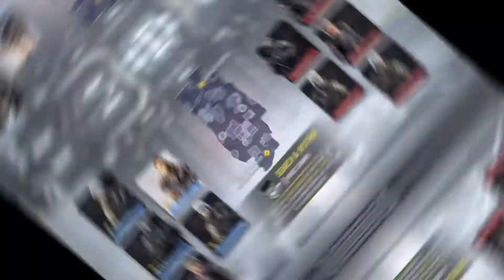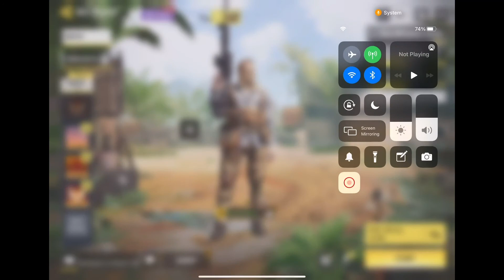So I played on iPad today…